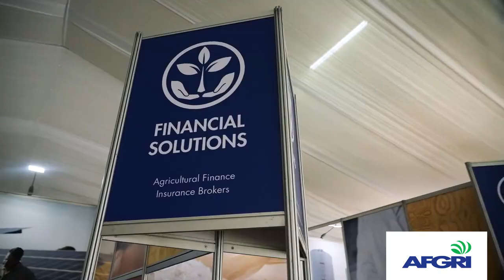Norman Celliers - hoe AFGRI vir jou 'n plan kan maak!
Vanjaar is al AFGRI se divisies by NAMPO en ten spyte van ‘n uitdagende seisoen vertel uitvoerende hoof, Norman Celliers, hoe AFGRI vir jou ‘n plan kan maak.